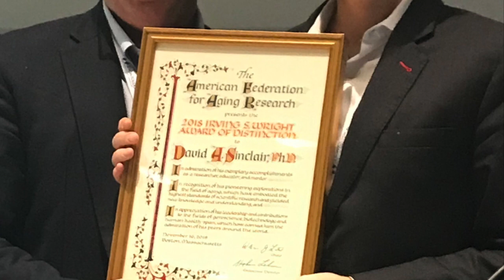How David Sinclair Became The Most Popular Doctor in the World. Harvard Professor interview.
Harvard Professor of Genetics, David Sinclair is an Australian biologist. ​He is known for his research on aging with a focus on epigenetics. He is an Officer of the Order of Australia.

How David Sinclair Became The Most Popular Doctor in the World. Anti-aging research. Harvard Professor of Genetics, David Sinclair interwiev.

★ If you got value from the information I provide, please consider donating:

🤖  Bitcoin: bc1qj82eaek0jz5vzyexj3xetfmzvtrqs2k5mh8dn2
👌  Bitcoin Cash: qrtge89u9aqfjqmc3dgj4zxg8jylysj73yv50mvc87
🤘  Ethereum: 0x1F04F55c610c112c2DedDB0a936FA1C39a39f50D
🗣  Litecoin… LKfb3xJNbKohLhthSSj1bhAoVrn9AdEBXM